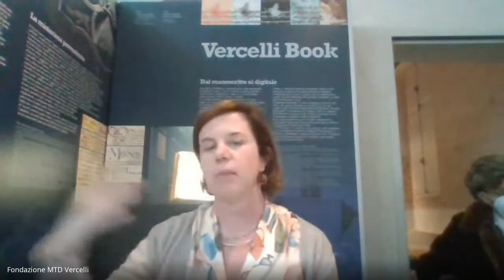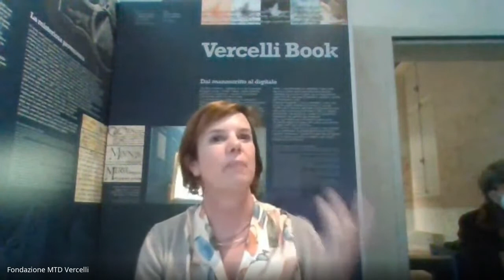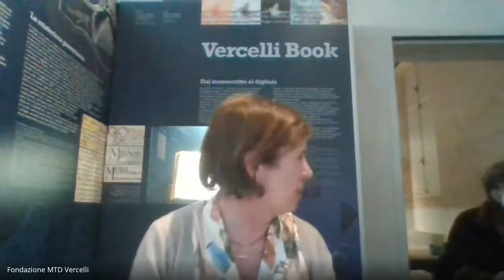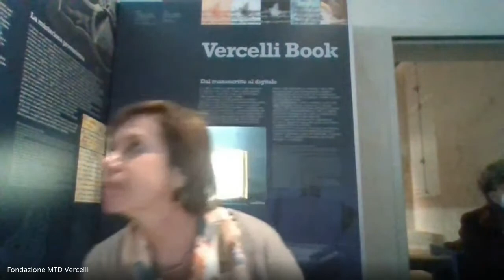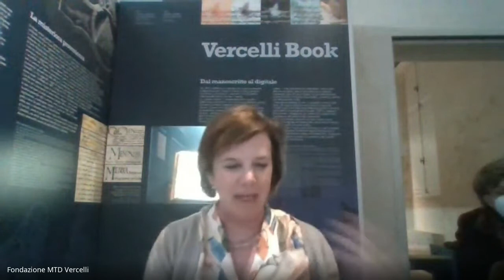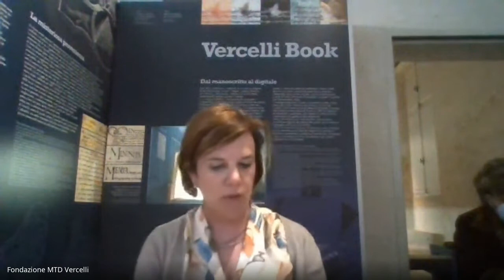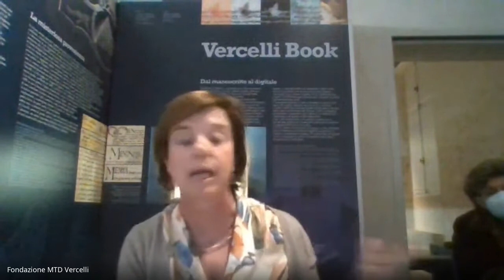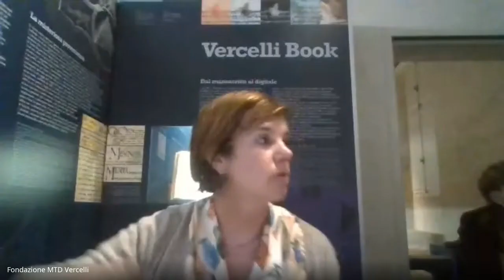Ciclo Conferenze Cultura Classica - Cecilia Nobili, 7 marzo 2022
7 marzo 2022, Dipartimento di Studi umanistici di Vercelli
"Eros e Thanatos. Canti di amore e di morte dalla Grecia antica ai giorni nostri" . Cecilia Nobili, professore associato di Letteratura greca all'Università di Bergamo.